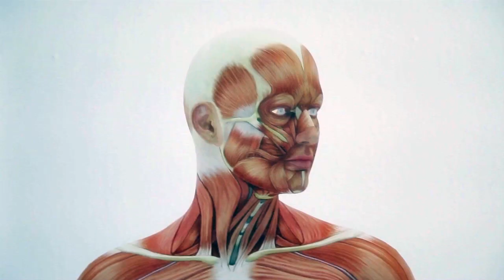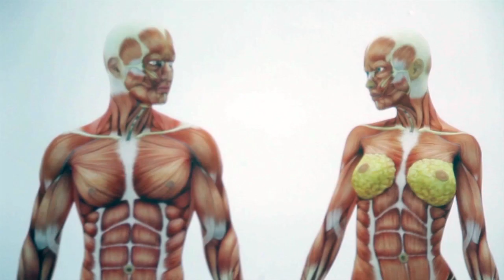Conheça a ORIGEM de 8 TERMOS ANATÔMICOS | DESAFIO ANATÔMICO #1 | Anatomia Humana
Participe do DESAFIO ANATÔMICO do Canal Anatomia Fácil respondendo o desafio do vídeo e criando sua frase utilizando termos anatômicos. Para entender mais sobre a origem das palavras em anatomia, o que irá facilitar muito a compreensão dos termos anatômicos, acesse o primeiro VIDEONÁRIO de Anatomia Humana do mundo, o ANATOMIA de A a Z,

Gílson Barreto é Médico, Oncologista, Cirurgião de Cabeça e Pescoço, Escritor, Membro da Academia Campinense de Letras, Autor do Best Seller "A arte secreta de Michelangelo" e é Coautor do Videonário Anatomia de A a Z juntamente com o Prof. Rogério Gozzi.

Rogério Gozzi